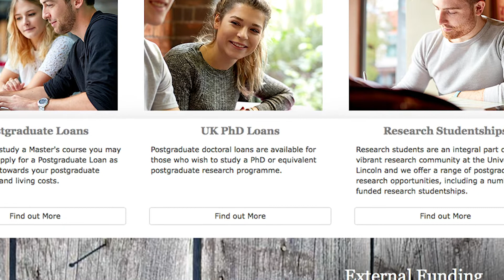MA Politics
Dr Ben Kisby introduces the MA Politics programmes at the University of Lincoln.

The MA Politics enables students to develop an advanced understanding of politics and policymaking across national and international settings. The course explores critical issues that drive the political process and examines the role of the state in the governance of society. It considers contemporary challenges, such as policy formulation and implementation in areas such as counter-terrorism and gender equality. Together with tutors and peers, students are able to engage in important discussions about the future of representative democracy in Britain and globally.

The information presented in this video was correct at the time of filming, course details and modules are subject to change. Please see website for more information.
Learning outcomes of courses will depend on individual student engagement.